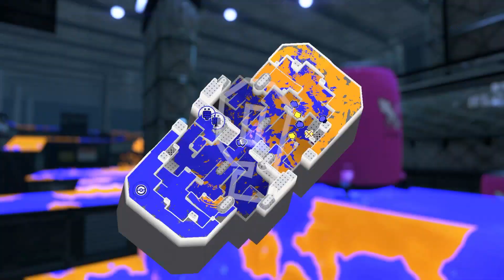Saturday Night Splatting! | Splatoon 3 Splatfest Funny Moments 14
While not exactly love based for the past month, at least we still had a lot of fun during this weekend tumble!

Friends in this video:
My sweet Strawberry, Memo [Doesn't have a YT to my knowledge]

Follow me on these other accounts for more artwork and random crap.